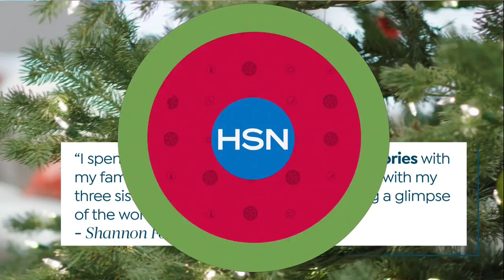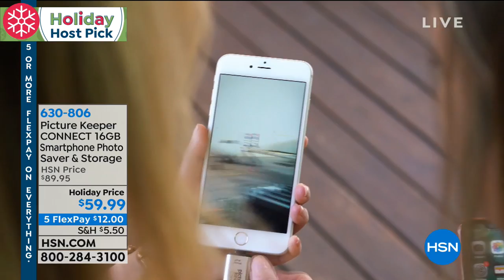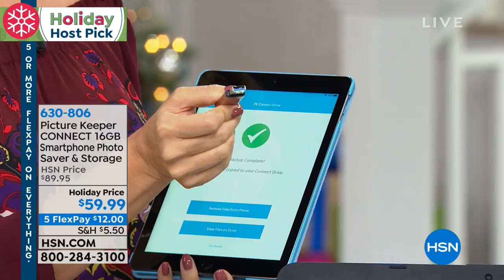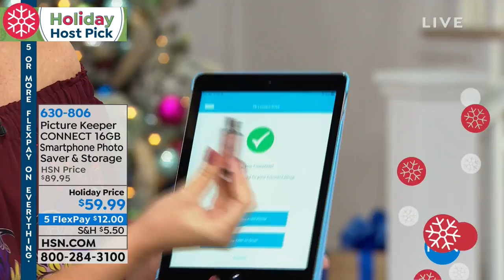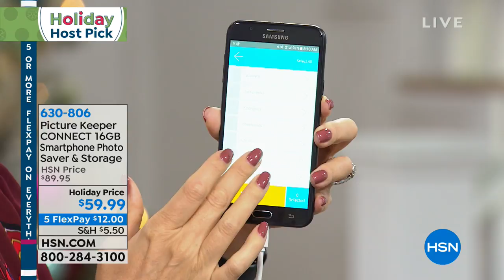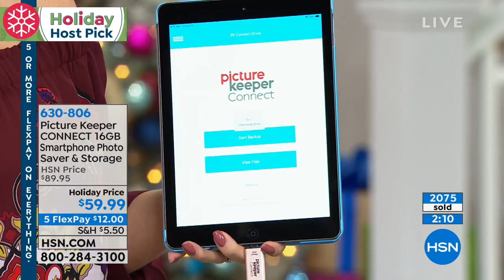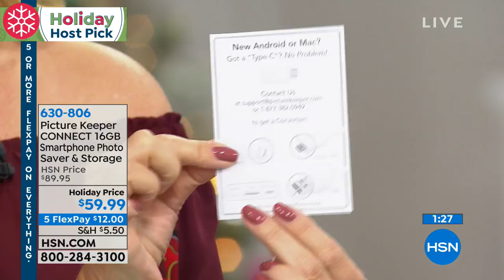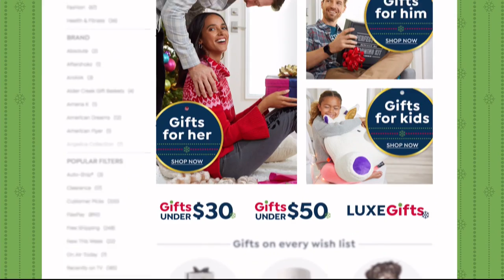HSN | Shannon Fox's Holiday Host Picks 10.19.2018 - 08 AM